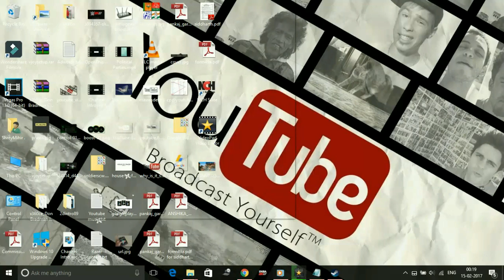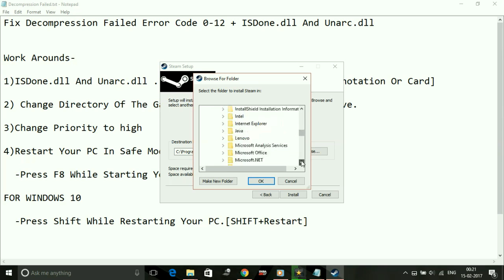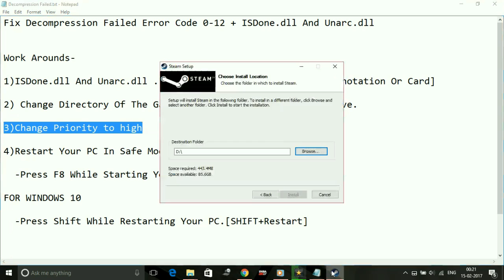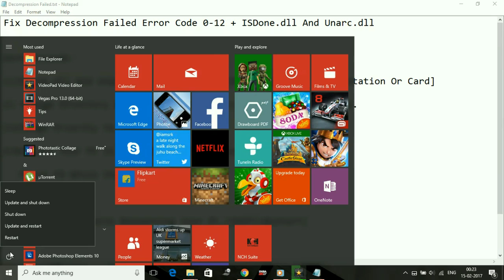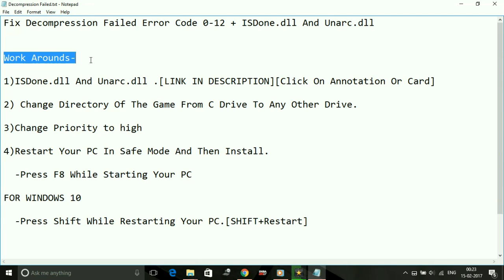Sniper Elite 4 : Decompression Failed Error Code (0-12) [FIXED] [WORKING]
How to fix Decomression error for the game Sniper Elite 4.